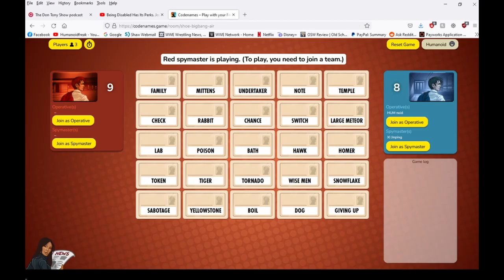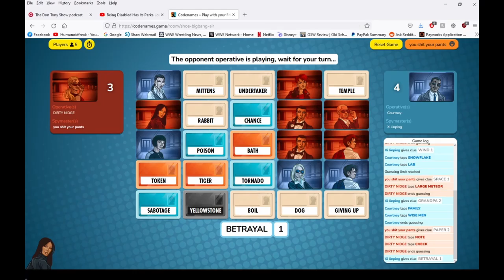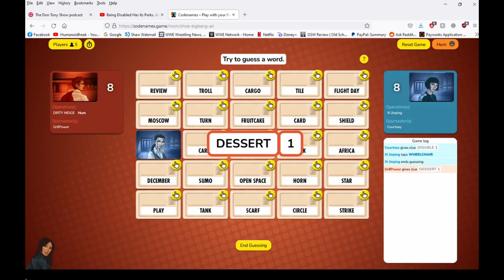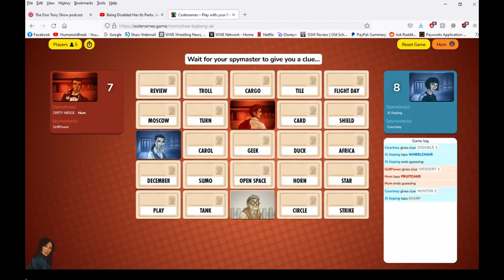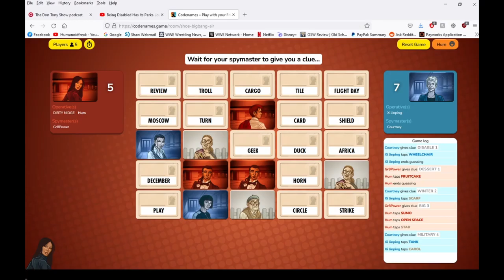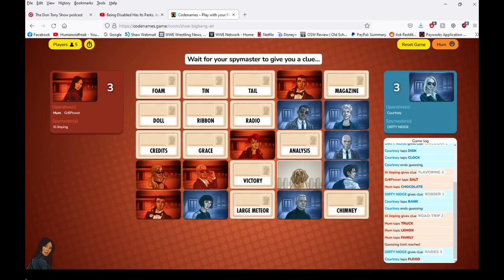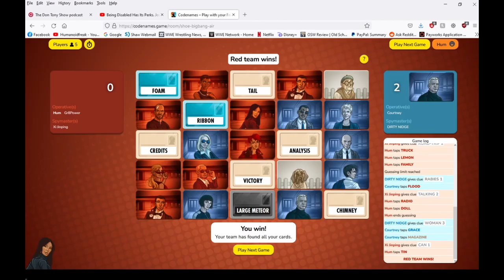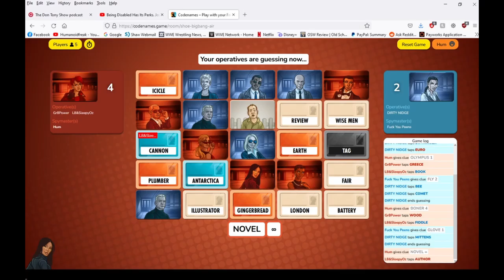Codenames - You S*it in your Pants and Die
Crap tastic.